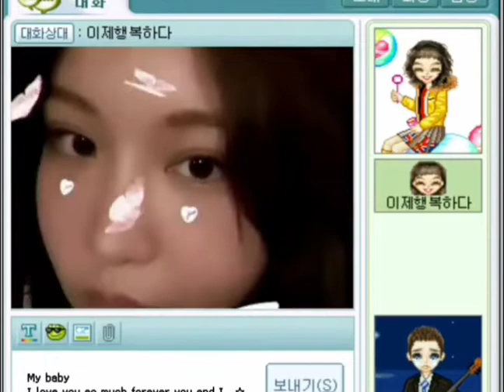to Yang Yujin